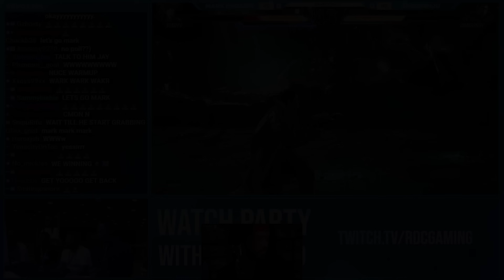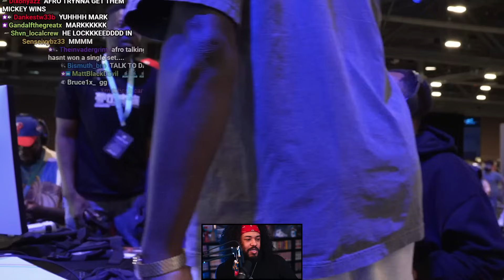RDCWorld Got their REVENGE Against AfroSenju in Tekken 8!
Looks like RDCWorld pulled up to EVO to settle the score with the homie AfroSenju. They ambushed my dawg. THIS ISN'T OVER!